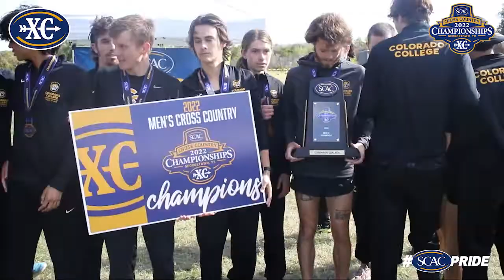James Settles - Colorado College - 2022 SCAC Men's Cross Country Runner of the Year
Paced by junior James Settles, who earned Runner-of-the-Year honors with the the 13th fastest time in championships history (25:23.60), Colorado College nipped Trinity 31-35, the tightest finish at the men's event since Trinity defeated Colorado College by one point in 2013. Settles, who had placed third at conference as a freshman and runner-up as a sophomore, continued the program's dominance at posting the event's top medalist with 14 of the last 17 individual winners coming from Colorado College. Following the race we spoke with Settles.